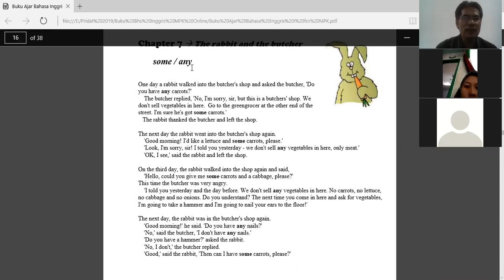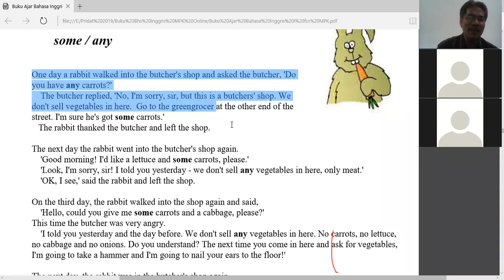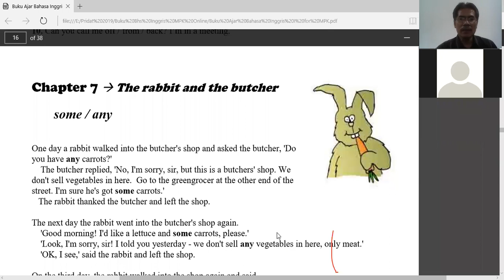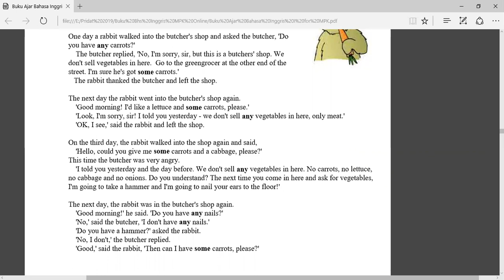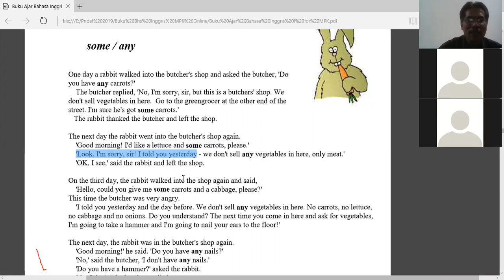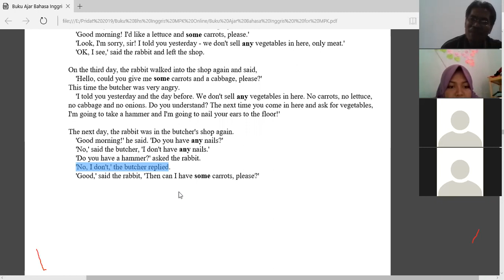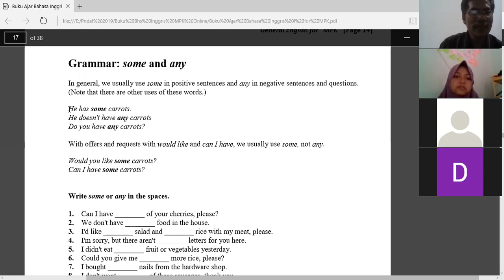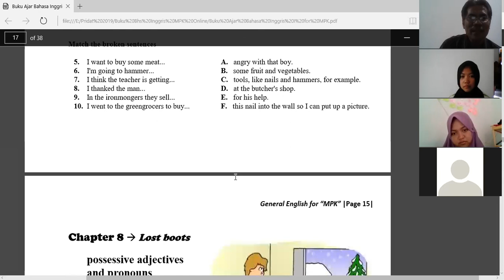General English Listening and Reading || The Rabbit and The Butcher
This video is about a lecture on General English Listening and Reading || The Rabbit and The Butcher followed by the students through online learning.